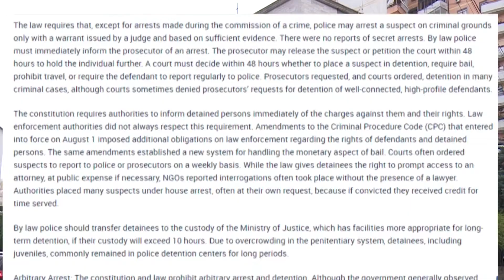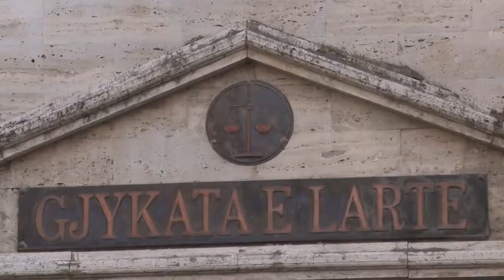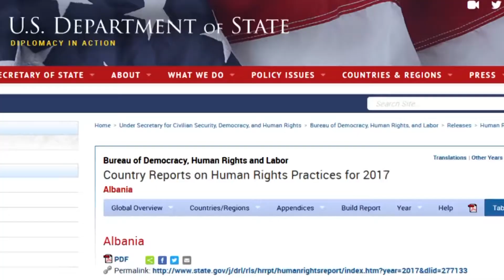360° Gradë - Raporti I Dash Për Vitin 2017 Korrupsioni, I Përhapur Në Shqipëri